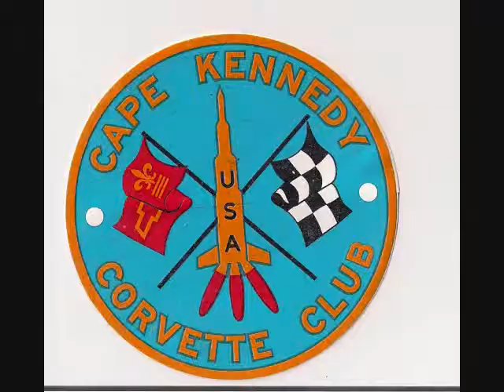ckcc autocross video 2009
Video clips of one of Cape Kennedy Corvette clubs Low Speed Autocrosses. The first car is a "slow" Lambo..but it get's better.